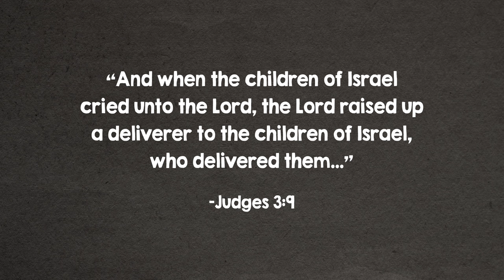The Fire Rescue | Animated Scripture Lesson for Kids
Get weekly 'Come Follow Me' lesson plans & activity pages to go with these videos on our

If you haven’t tried Living Scriptures yet, here is the best opportunity you will ever get to take it for a test drive! We love Living Scriptures Streaming, and we use it regularly! We hope you’ll join us there